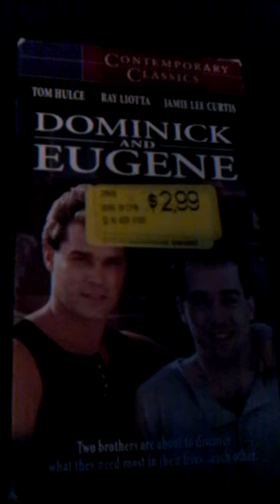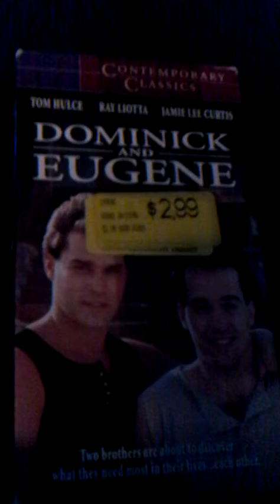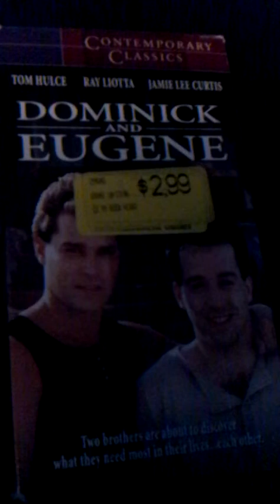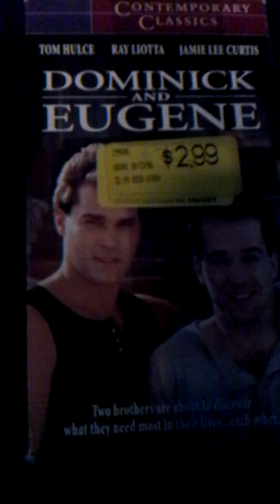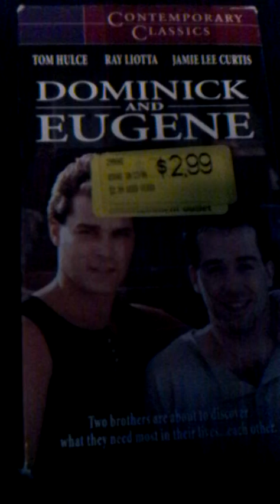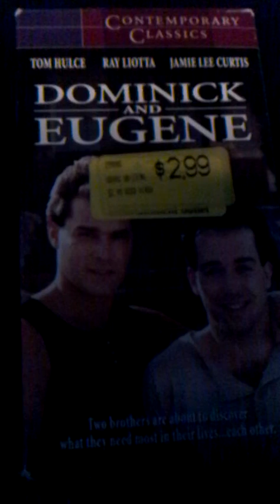Slow Blue Two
Cicopia Freejazz